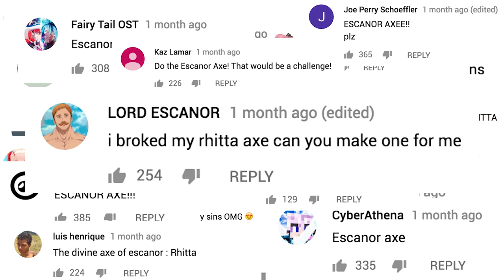Divine Axe Rhitta – The Seven Deadly Sins – MAN AT ARMS: REFORGED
Praise the sun. Today our blacksmiths return to the world of Seven Deadly Sins / Nanatsu no Taizai to make Lord Escanor’s Divine Axe Rhitta.

Escanor’s Divine Axe Rhitta – Seven Deadly Sins – MAN AT ARMS: REFORGED

Our team of blacksmiths and craftsman build some of your favorite weapons and some weapons that you've never seen before.

Ever wanted to ask the Man At Arms team a question? Now you can! Go to AWEme’s Twitter: @awemechannel and use AskABlacksmith with your question. The Blacksmiths will be answering your questions with a video reply on AWEme’s Facebook.

Kerry Stagmer - Swordsmith and Machinist
Matt Stagmer- Swordsmith /  Blade Grinder
Ilya Alekseyev - Bladesmith / Armourer
John Mitchell – Shop forman / Lead fabricator
Ferenc Gregor – Carving and design
Bill Collison- Blade Grinder
Rick Janney- Smith
Tanner Saslow - Machinist/Knifemaker

Episode Produced and Directed By - Brendan Kennedy

Supervising Producer - Phil Rogers
Office Production Coordinator – Sarah Rivera

Baltimore Forge Crew:
Producer - Kerry Stagmer
Director of Photography - Paulius Kontijevas
Story Producer — Adam Hiner
Production Manager – Patricia Parris
Runner/PA – Tori Markham
Camera Op – Nick Hughes
Set Medic – Kevin Dugard
1st AC – Jason Remeikis
2nd AC – Michael "MJ" Johnson
DIT - Nate Spivey
Gaffer – Steve Scott
Grip – Jeff Calloway

Post Production:
Edited by — Patrick Burke
Colorist – Patrick Burke
Post Sound – Anthony Vanchure
Lead Assistant Editors – Stephen Erdmann
Manager, Post Production Operations - Michael Gallagher
Post Production Supervisor – Carolyn Croce